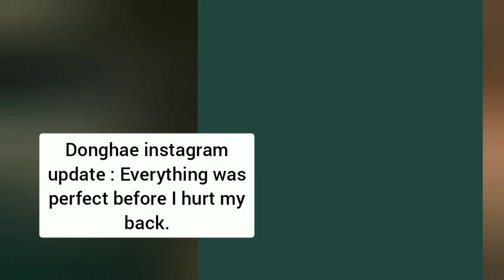DONGHAE : EVERYTHING WAS PERFECT BEFORE I HURT MY BACK